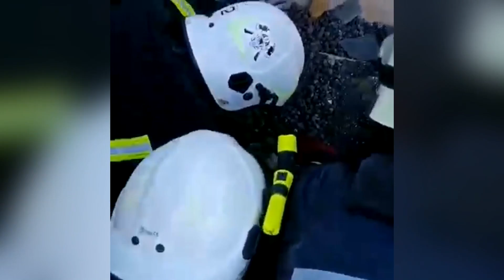Ukrainian rescue team save kitten from rubble of building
The State Emergency Service (SES) saved a stranded cat trapped in the rubble of a building destroyed by Russian missile bombardments on Wednesday, March 16.

They said: “What distinguishes us, Ukrainians - a bright and good nation - from the ‘Russian measure’ that cynically destroys our cities and kills our people?”

The first responders later found a 'caring woman' to take care of the homeless animal.

They added: 'Our guys did not leave it. The cat was taken away and given to a caring woman who promised to take care of him.